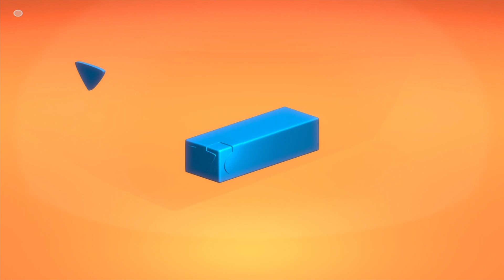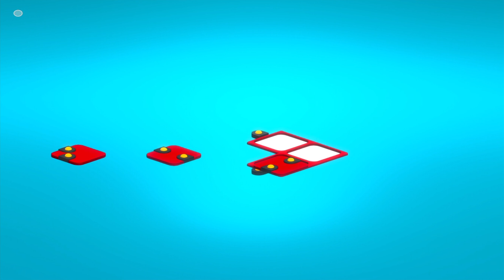Scalak : Level 13-24 Walkthrough {Android / ios}